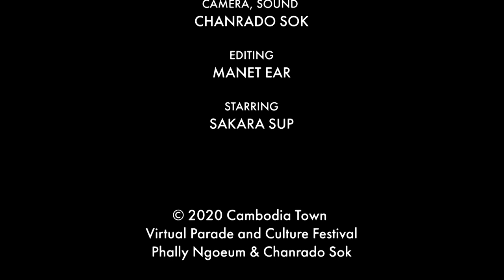The Mask - Short Documentary about Cambodian Masked Theater (Lakhon Khol)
A short documentary style video featuring Sup Sakara talking about how he makes masks for Cambodian masked theater.  Lakhon Khol is a traditional theatre performance of Cambodia. Mask theatre of Cambodia having its origins during the Angkor period. It is believed to have begun during the 10th century  in the reign of King Jayavarman V. The theatrical drama was developed from the Khmer shadow theatre called "Lakhon Sbeak Thom; Khmer: ល្ខោនស្បែកធំ” which is featured in the Cambodia Town produced documentary called Shadow Puppet on this YouTube channel. Lakhon Khol was Inscribed in a tentative list of UNESCO intangible culture heritage as Urgent safeguarding on March 31, 2017, by the Ministry of culture and fine art.